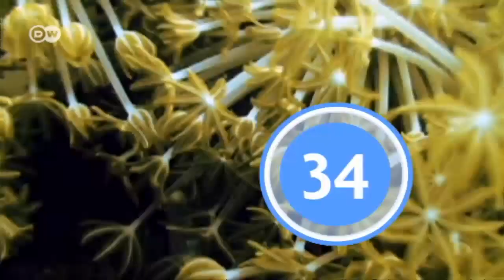Global Number Biodiversity | Global 3000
The preservation and sustainable use of biodiversity are considered important foundations for human well-being. The destruction and fragmentation of habitats is seen as the greatest threat by far to biodiversity on Earth.Our Global Number shows "What is Biodiversity?" and where the focal points are when it comes to protecting species, habitats and cultures.